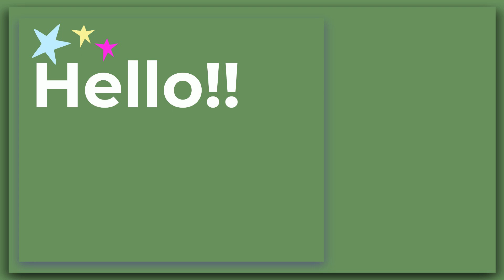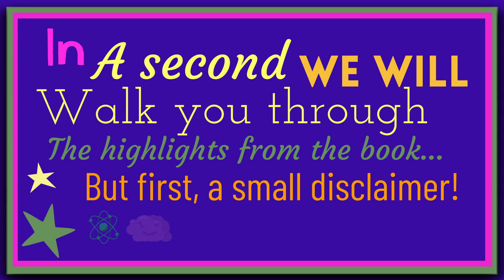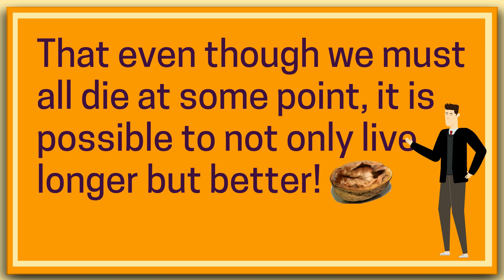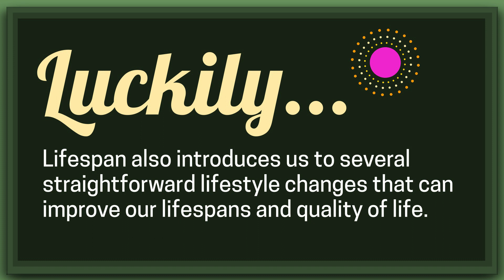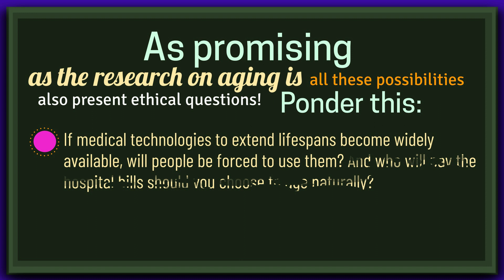Lifespan - Why We age and Why we don't have to by David Sinclair: Animated Summary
📖⭐️ Get the key insights from 50 bestselling books in one beautifully illustrated guide!

Today’s big idea comes from David Sinclair and his revolutionary book ‘LifeSpan’.

The book has the subtitle ‘Why we Age, and why we don’t have to’ and takes us to the frontlines of the cutting-edge research on aging done by David Sinclair and his team. - Work that investigates how we can slow down, or even reverse, aging.

At once, a roadmap for taking charge of our own health destiny and a bold new vision for the future of humankind, Lifespan will forever change the way we think about aging.

Through a page-turning narrative, Dr. Sinclair invites us into the process of scientific discovery and reveals the emerging technologies and simple lifestyle changes that can help us live longer and stay healthier.

Here is our take on the highlights from the book:

Highlight #1 We all have to die… at some point!
A key point in Lifespan is that we must stop blindly accepting aging as an undisputable process where the quality of our lives and our physical comfort slowly – but surely – diminishes as we grow older.
Instead, Sinclair suggests that we start viewing aging as a treatable disease

#2 Happy and Healthy - all the way!
Even though modern medicine can extend our lives far longer than it could a century ago, we are still a long way from discovering the path to a qualitative old age.

The good news is that scientists worldwide are well on their way to discover medicine and technology that can delay, rewind, or even reverse the aging process. Amazing stuff but unfortunately - for now - not all something available to the broader public! Luckily Lifespan also introduces us to several straightforward lifestyle changes that can improve our lifespans and quality of life.

Here is a quick list of things you can start doing already today:

6. Reduce your daily calorie intake (without causing malnutrition).
7. Practice Intermittent fasting
8. Limit your consumption of animal-based foods
9. Exercise Frequently – particularly through High-intensive Interval Training.
10. And finally, Expose your body to cold temperatures regularly.

#3 Ethics, morals, and critical questions.
As promising as the research on aging is, all these possibilities also present ethical questions. Ponder this:
- If medical technologies to extend lifespans become widely available, will people be forced to use them? And who will pay the hospital bills should you choose to age naturally?
- And what about the environmental considerations? Over 7 billion people already populate the planet: consuming resources and generating enormous waste. Is it even ethical to be tweaking ourselves to increase longevity?
With so many modalities of prolonging life in development, the time to wrestle with these and other ethical questions is now!

In this video, we will walk you through each highlight in greater detail. We hope you will enjoy it.